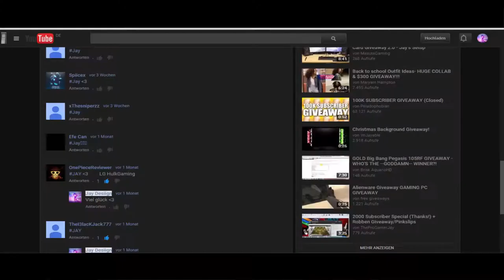Giveaway Auflösung- By Jay✗✗ I Beschreibung lesen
Client: viele ✗
✗Skype: umit-san